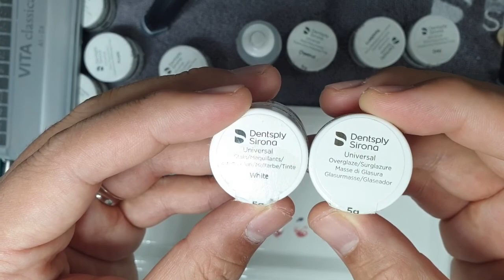명도조절 Increasing brightness of zirconia crown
The way to increase the brightness of the zirconia crown
This is worth a try if dipping is excessive

Product: Dentsplysirona Universal stain and glaze

To increase 1 step brighter - White1 + Overglaze1
To increase 2 step brighter - White2 + Overglaze1